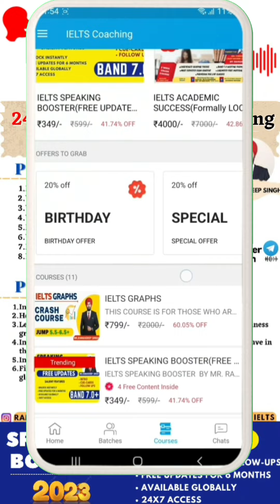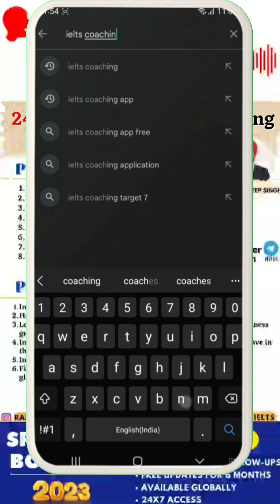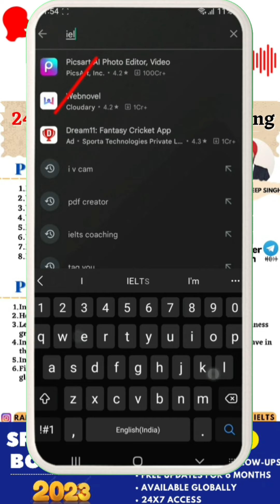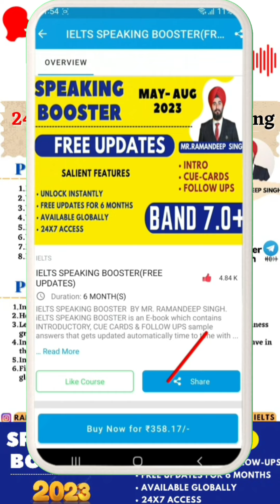24 MAY 2023 RECENT IELTS SPEAKING EXAM | BAND 8.0 SAMPLE ANSWER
24 MAY 2023 RECENT IELTS SPEAKING EXAM | BAND 7.0 SAMPLE ANSWER |  @IELTSCoaching